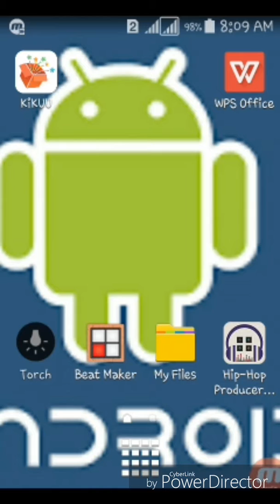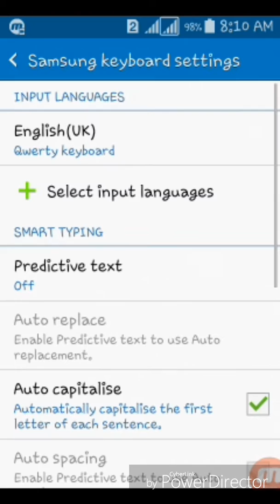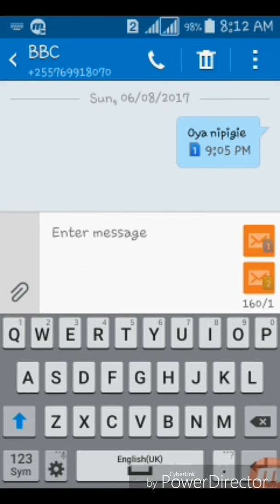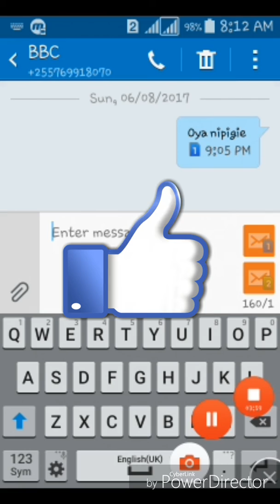Jinsi yakuZuia key board ya smartphone yako kubadilisha maandishi (android)